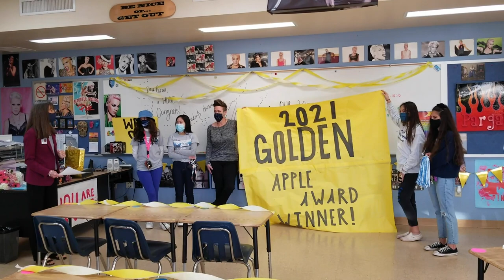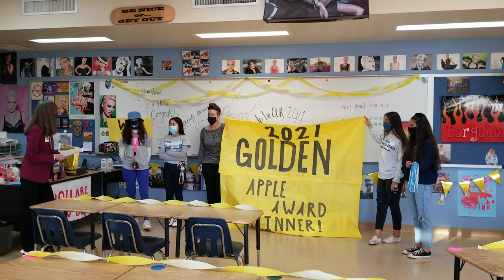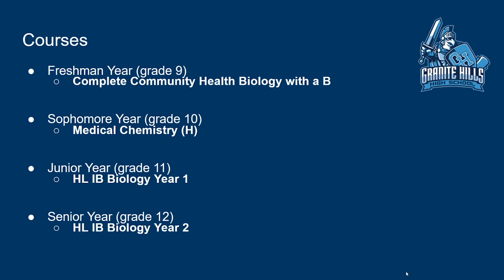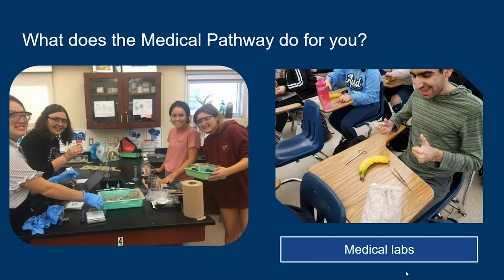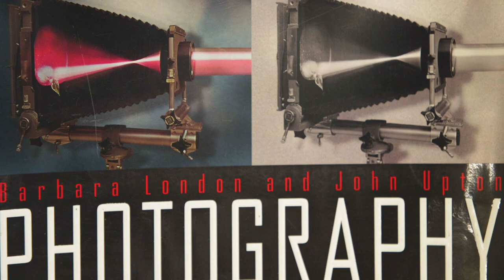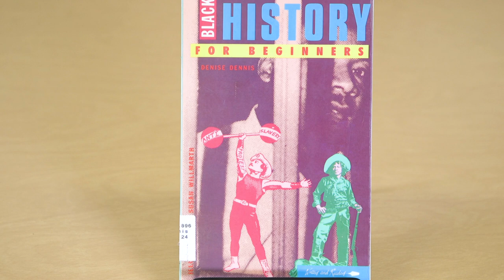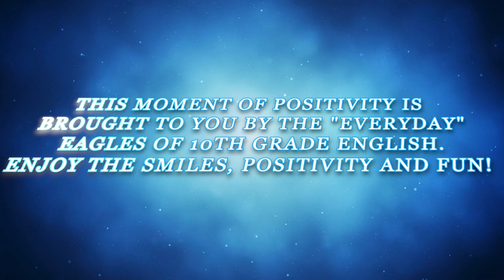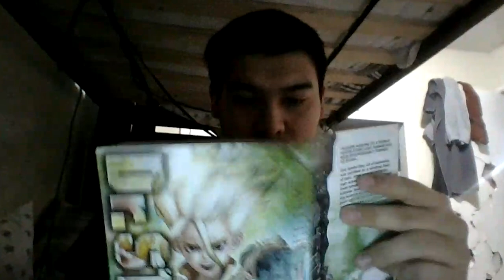02/09/2021 Granite Hills News Network